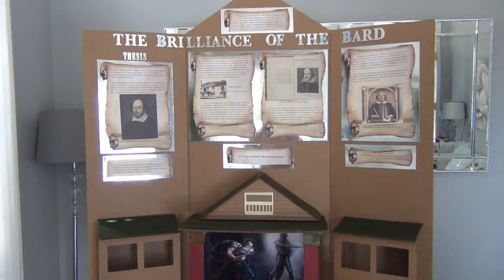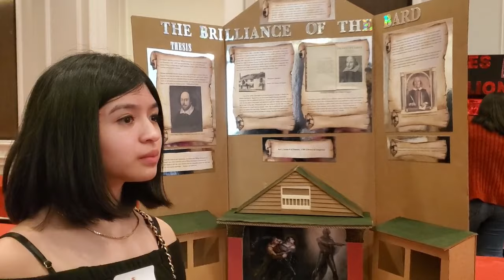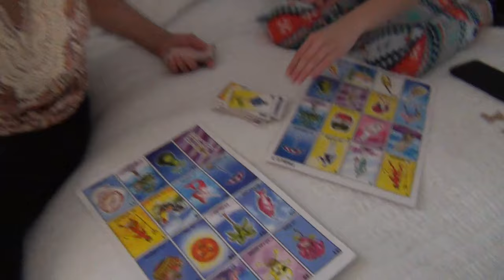Preparandonos para primavera🌷 y tenemos nuevas sillas para el comedor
Haciendo arreglos en casa